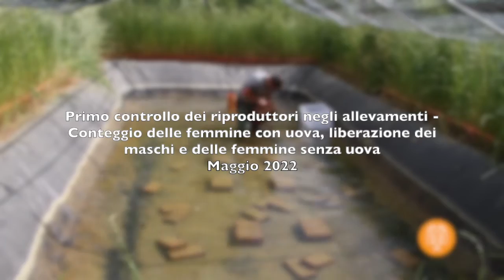La riproduzione in vasca dei gamberi di fiume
Il progetto Life Claw che ha l’obiettivo di migliorare lo stato di conservazione delle popolazioni di questa specie autoctona.